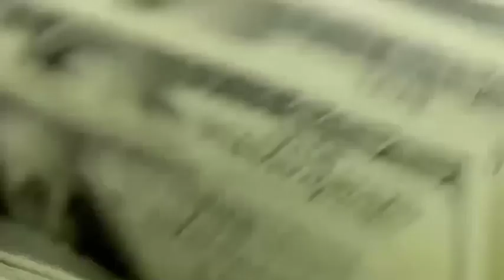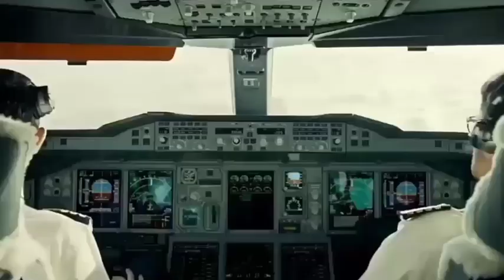आखिर हवाईजहाज के रंग सफेद क्यो होते हैं। Why Aeroplane are white । Toofani Fact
Welcome to
आप सभी लोगों को गणतंत्र दिवस की हार्दिक शुभकामनाएं वन्दे मातरम।

YouTube.com/ToofaniFact

Welcome to-FactT